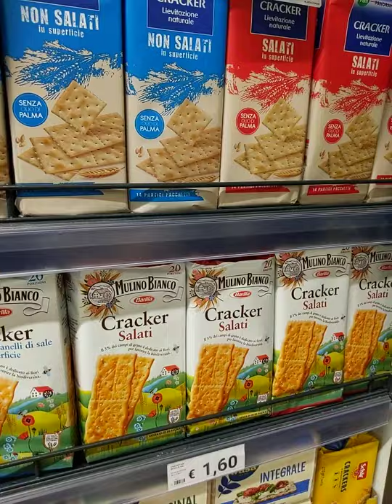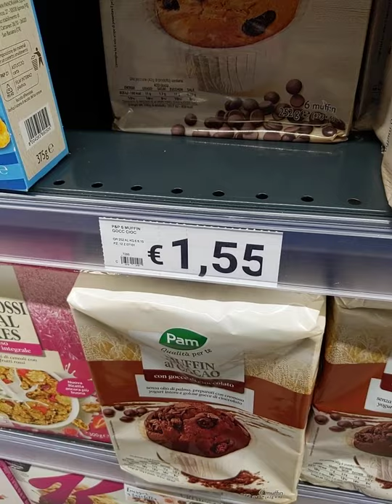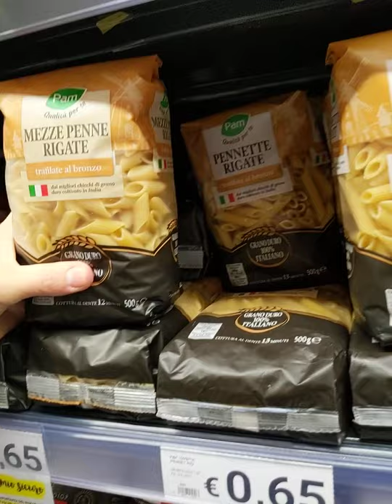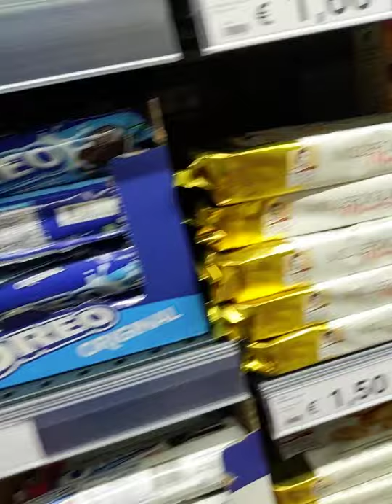Supermarket in Italy!! Awesome food and great prices!!🍮🥮🍝🥟🧀🫓🍖🥩🍅🥬